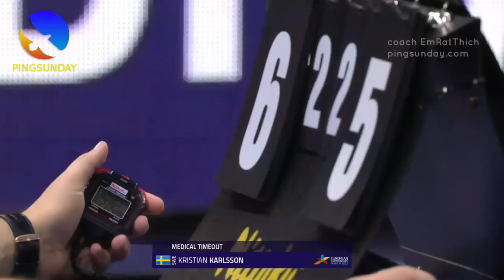Case study for the injury, accident in table tennis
Table tennis, in general, is a very safe sport. However, since the pro players want to attack a very short ball. It’s very risky for your hand.

Devrim Uner
Marco Malvaldi
Hellbender
Mark Afuso
Jon Ferguson
nivekkan
Keith W Heintzleman
jeffrey cook
Alexander Zaytsev
Hüseyin Adalar